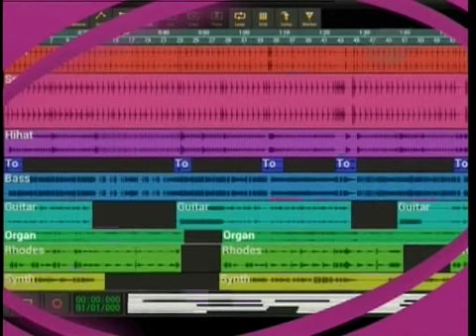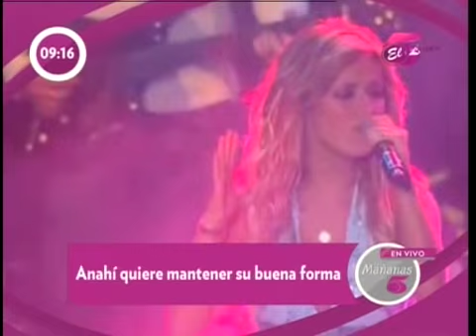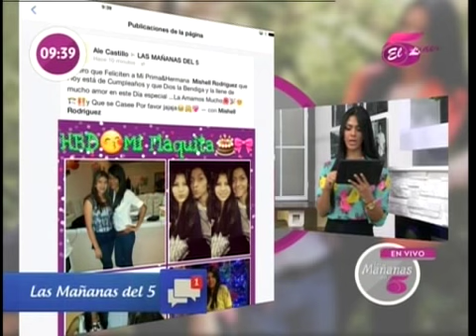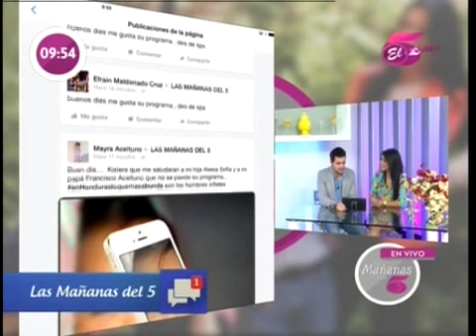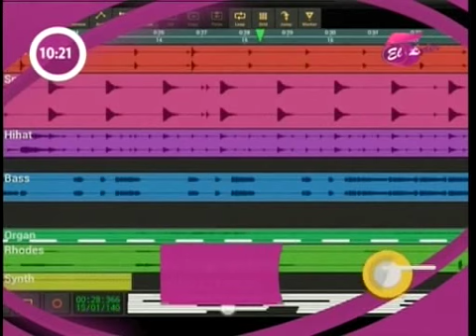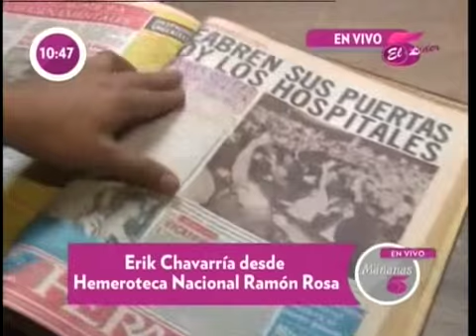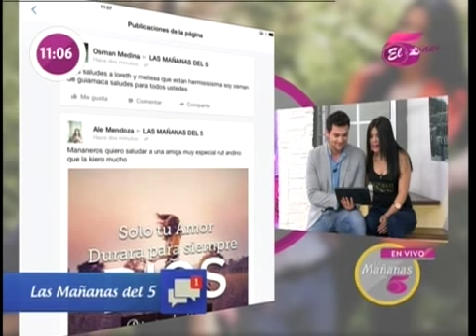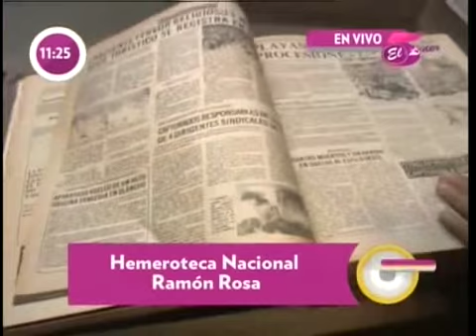TVC Las Mañanas del 5 Lunes 8 de Junio